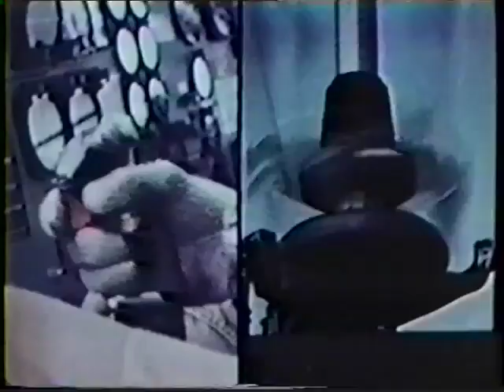Cyclic Inputs Control Blade Flapping